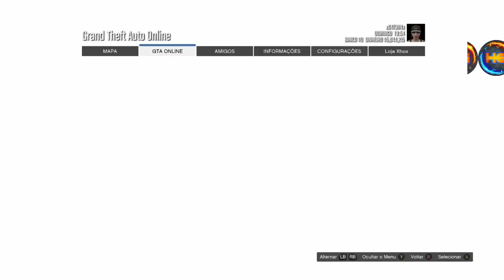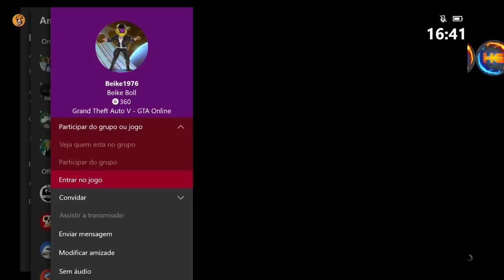**BRAND NEW** APÓS HOTFIX GC2F PEGAR OU DOAR CARRO DO AMIGO FULL TOTURIAL MASSIVO OU NAO!! XB1&PS4